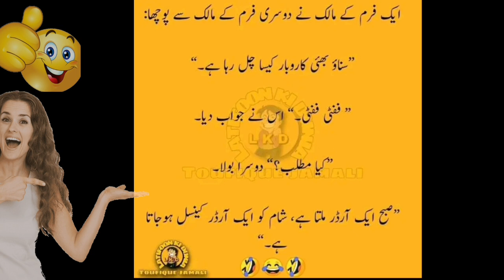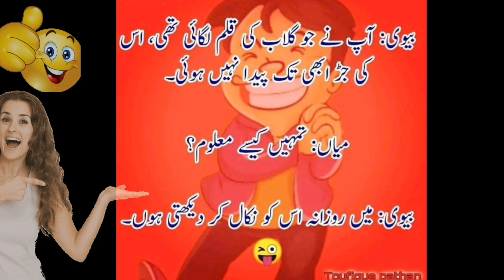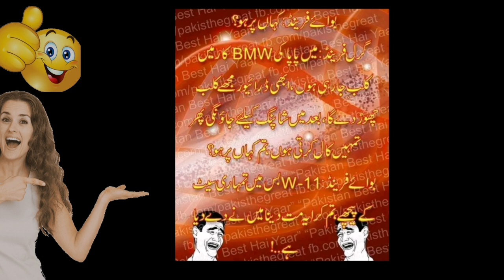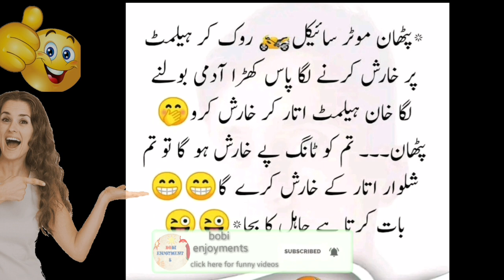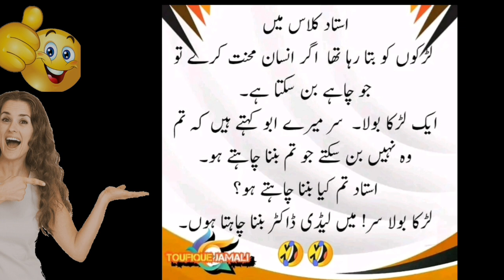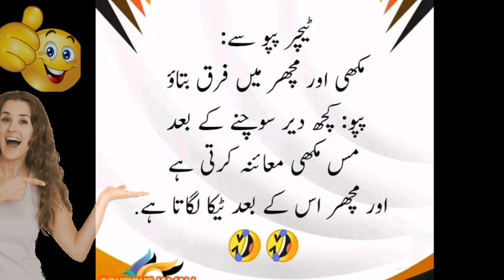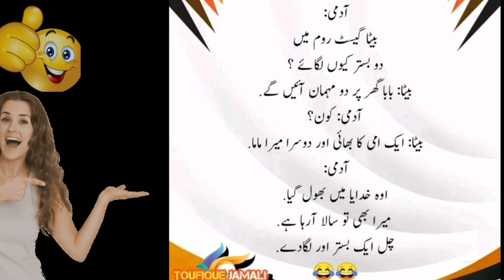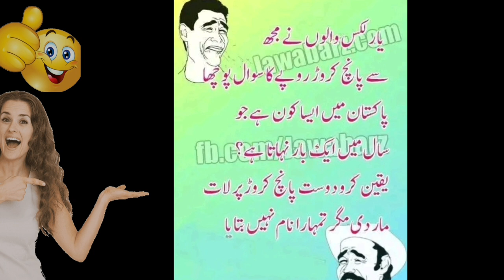Urdu jokes|Funny jokes in urdu|Aj ka lateefa|aaj ka ltife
new urdu jokes |آج کل کے لطیفے |jokes in urdu |funny comedy jokes in urdu |سہاگ رات کے لطیفے

urdu jokes
hindi jokes
doctor jokes in urdu
boyfriend jokes in urdu
husband wife jokes in urdu
funny jokes
urdu funny jokes
jokes
jokes time
girlfriend jokes in urdu
best jokes in urdu
best jokes
tik tok jokes in urdu
teacher jokes in urdu
non veg jokes
naughty jokes

Thnks for watch the video.